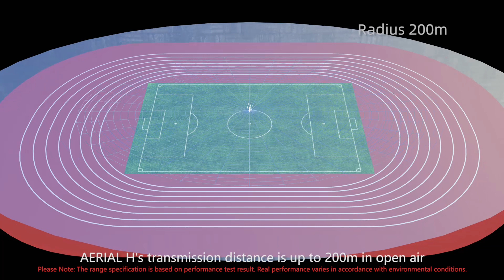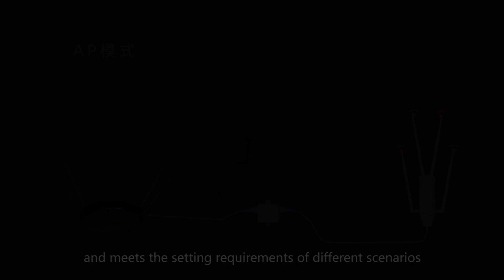WS WN572HG3 3 in 1 AC1200 High Power Outdoor Wireless PoE RepeaterAPRouter WAVLINK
WS-WN572HG3 :  3-in-1 AC1200 High Power Outdoor Wireless PoE Repeater/AP/Router  (WAVLINK)